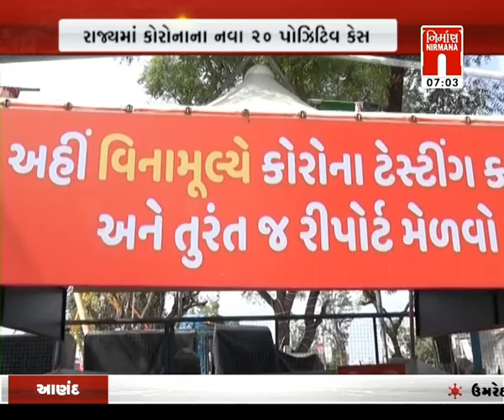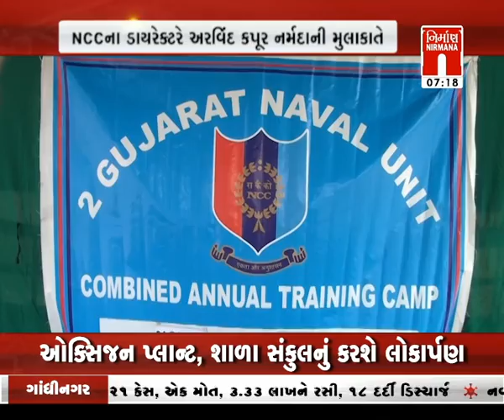આજના સવારના તાજા ગુજરાતી સમાચાર: 08-10-2021 | MorningNews| GujaratiNews